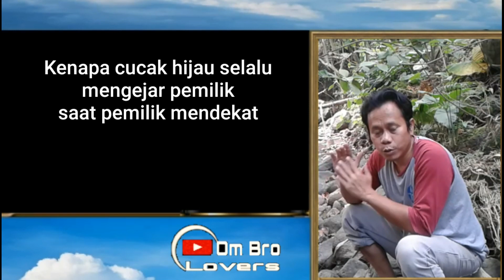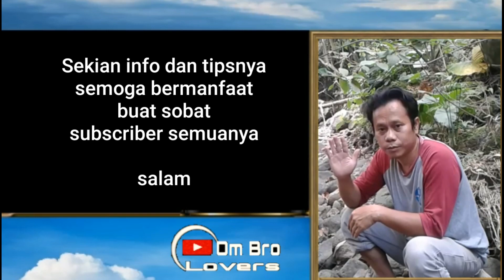Penyebab Cucak Hijau Ngejar Saat Melihat Pemilik